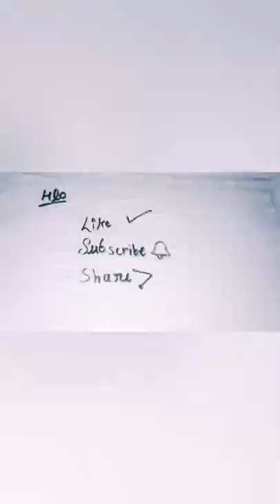how to make whiteboard